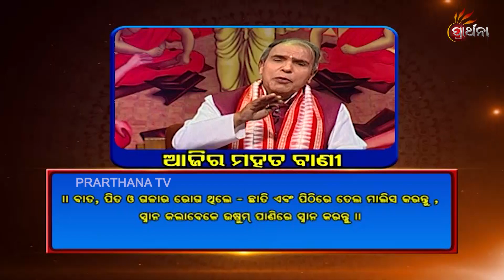Ajira Mahat Bani 9 Mar 19 | ବାତ,ପିତ ଓ କଣ୍ଠ ରୋଗଥିଲେ ଜାଣନ୍ତୁ ଏହାର ଉପଚାର